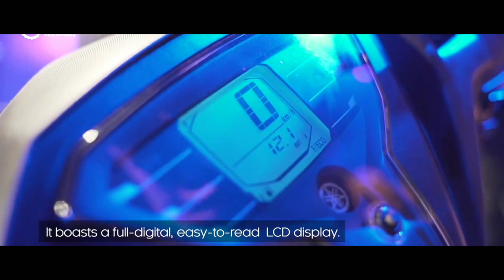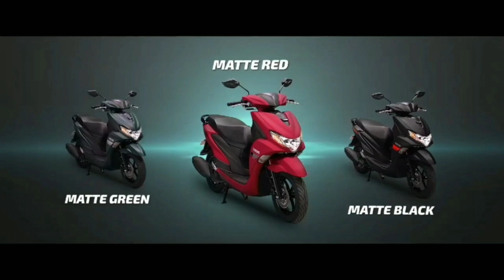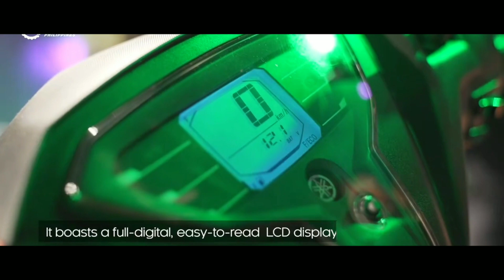The 2020 Yamaha Mio Gravis 125| Specifications and Prices Philippines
In this video i talk about The 2020 Yamaha Mio Gravis 125| Specifications and Prices Philippines
Sa video na to Mga ka RatRat pag uusapan naten tong bagong motor ng Yamaha ito yung Mio Gravis 125 isa nanamang Bagong line Up para sa Mio.

Specs

Introducing Yamaha Mio Gravis
Single Cylinder
Displacement 125 cc
Torque 8.75 kW / 8000 rpm
Power 11.3 Nm / 7000 rpm
Starter Electric starterSistem
Wet Sump
Oil Capacity 1.00 L
Fuel Injection
Centrifugal Automatic
Tipe Transmission
V-belt automatic

Videos Source
TopGear
Yamaha Philippines

Photo Source
Makina
Google

FanPage